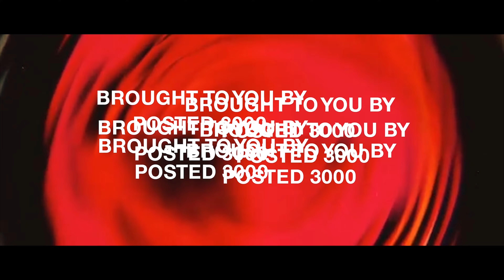Gorilla Charges at Guy